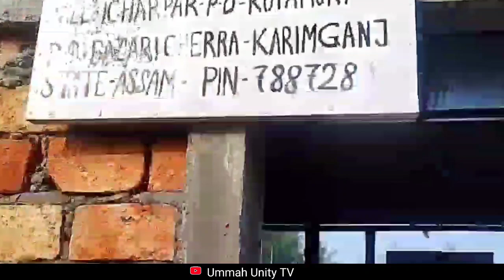2023 ইংরেজির 26 জানুয়ারী পালন করেন তৈয়ীবিয়া মাদ্রাসার শিক্ষকেরা ছাত্র ছাত্রীদের নিয়ে।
Ummah_Unity_TV অনেক সুন্দর একটি ওয়াজ || Bangla New waz
ভিডিওটি ভাল লাগলে অবশ্যই কমেন্ট করতে ভূলবেন না ।
লাইক কমেন্ট শেয়ার করবেন প্লিজ ।

Ummah Unity TV